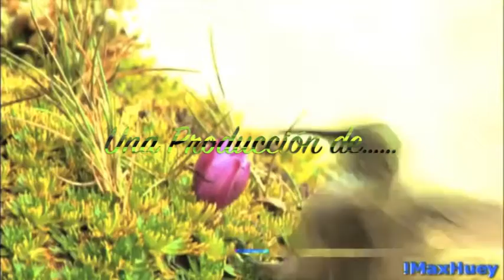Tecer Desayuno de Reconocimientos - Salvadoran Power - Febrero 9, 2014